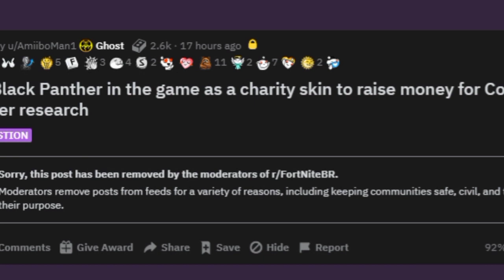August 31 Fortnite item shop Prediction | Season 4 Chapter 2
epic id :24HoursGamings

2)comment your epic I’d and add me up in Fortnite
3)comment on item shop video more 2 to increase chance of winning